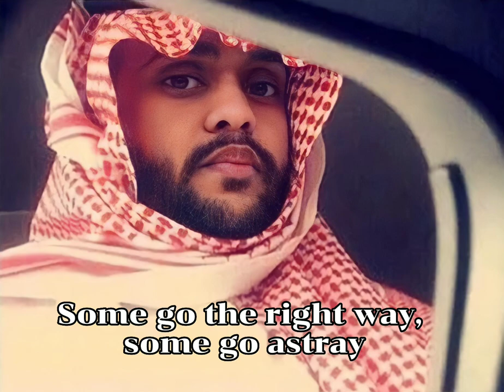HALAL BOY - Deen Squad Full Song (Vocals Only) No instrumental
HALAL BOY - Deen Squad (Vocals Only) No instrumental